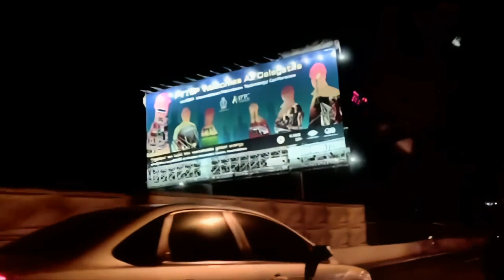Azha passa song 04 Bhutanese Music Video